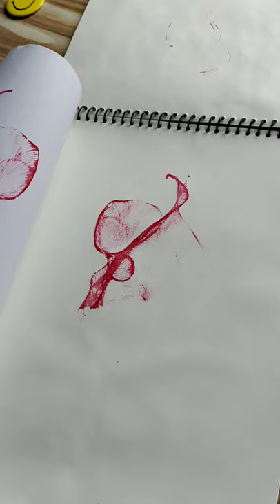Thread Art technique😍| Painting for beginners | Meena Pandey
Hope you enjoyed this Art Video 🙂.

lots of ❤️